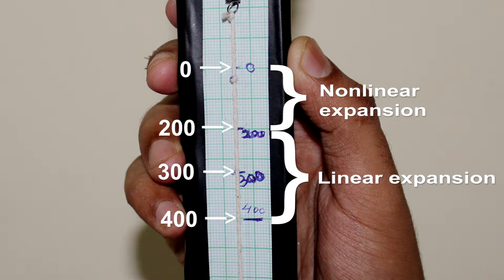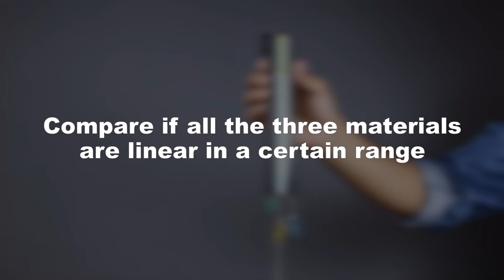DIY Spring Balance | ThinkTac | Science Experiment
. Based on the beautifully fundamental Hooke's Law, which states that the amount by which a spring expands is directly proportional to the force stretching it, the spring balance is a classic tool used to measure weight.

Here, you make your very own spring balance(s), mounted on a cardboard frame, using several kinds of "springs".